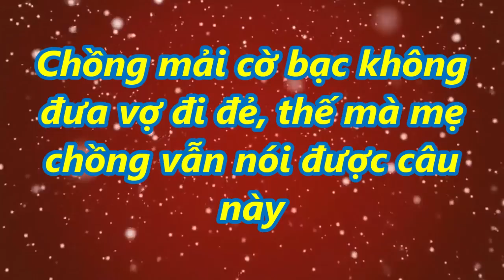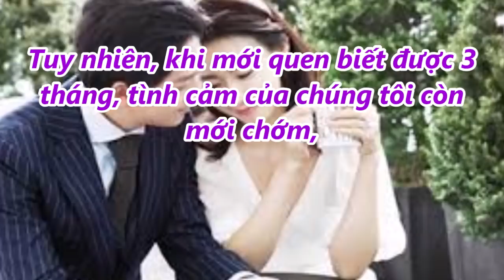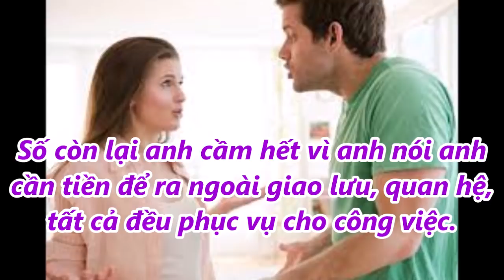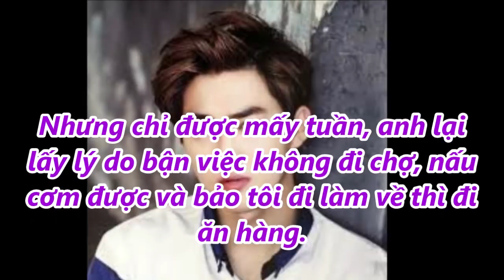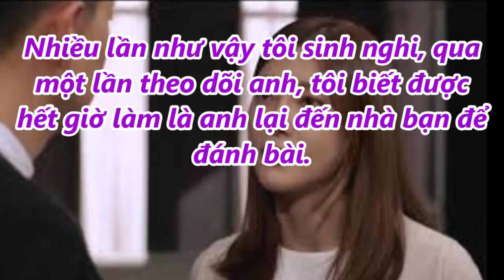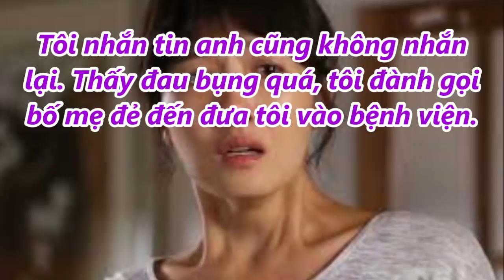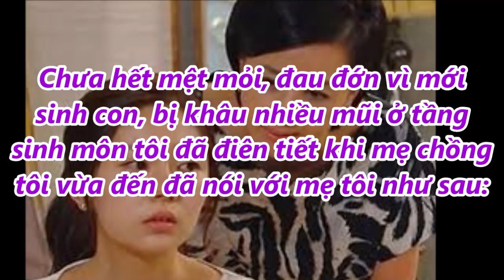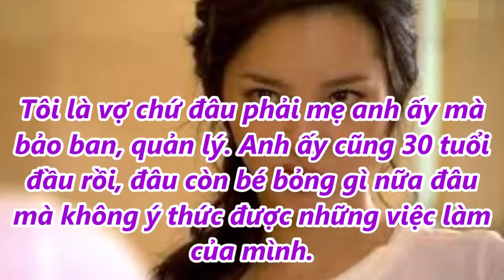Chồng mải cờ bạc không đưa vợ đi đ.ẻ, thế mà mẹ chồng vẫn nói được câu này...